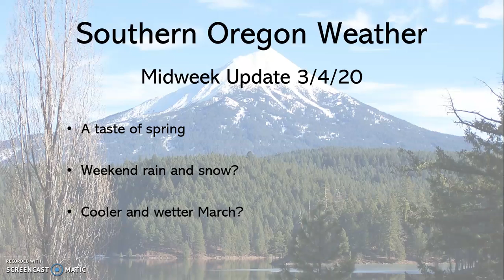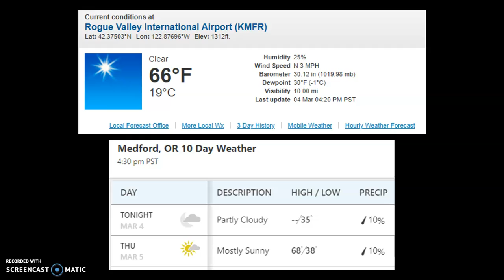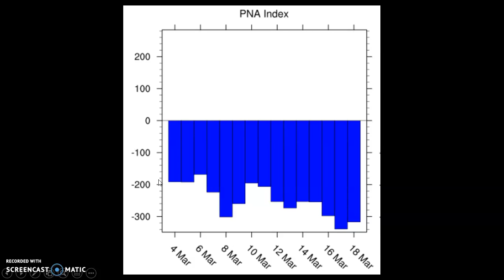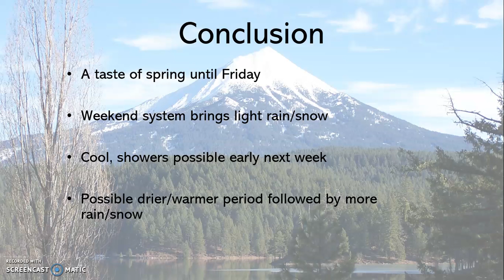WEATHER WAR 2.0: SPRING vs WINTER!!!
Southern Oregon Weather Midweek Update 3.4.20